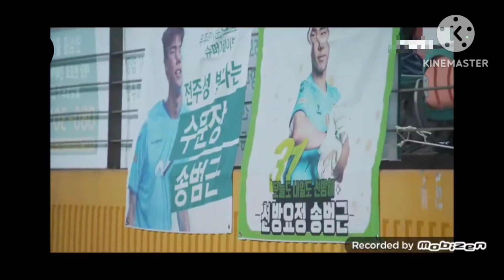전북현대 송범근 작별인사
송범근  떠나고 J리그 쇼난벨마레  잘해